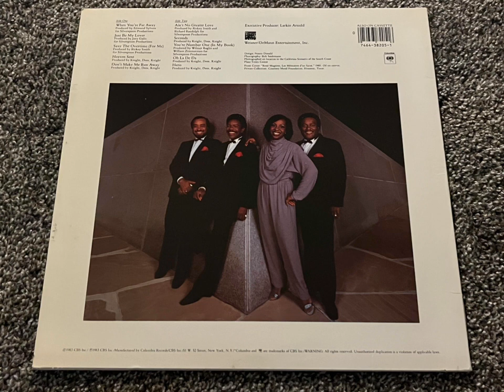Gladys Knight & The Pips - When You’re Far Away